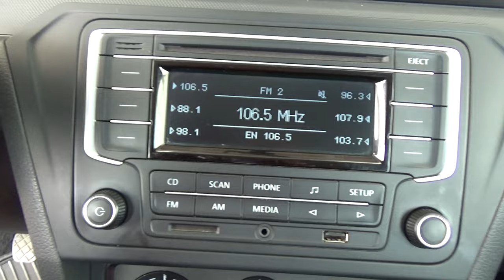Volkswagen / Gol / 2020 - 17834